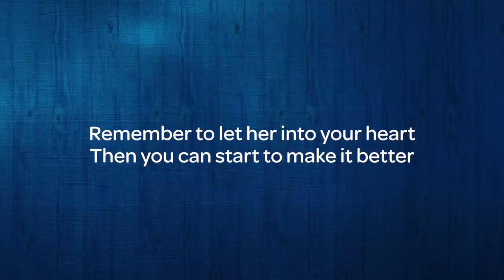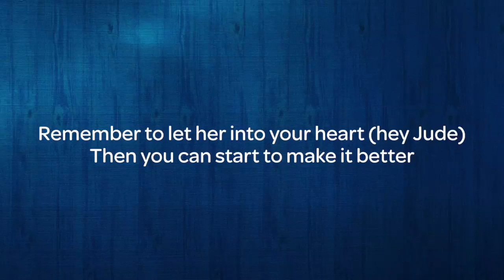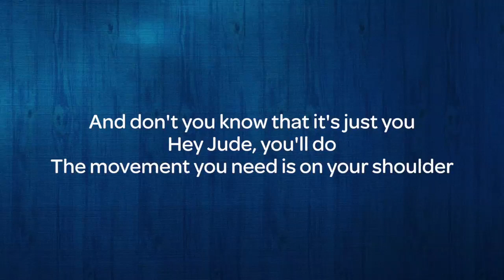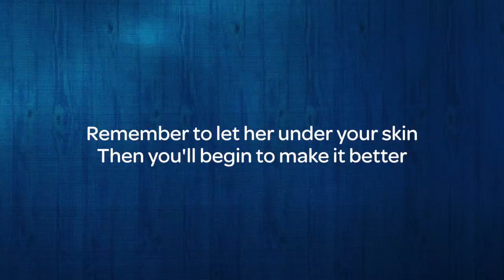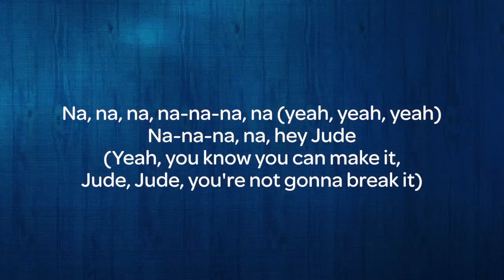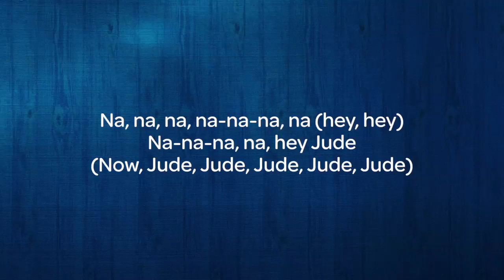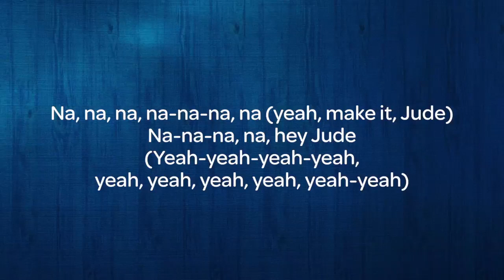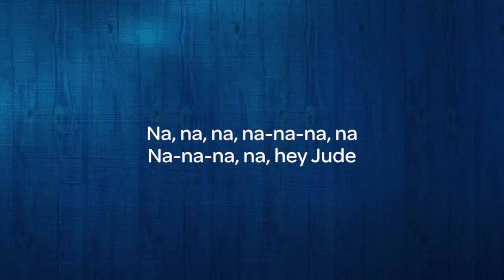The Beatles - Hey Jude (Karaoke Acoustic Version)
Karaoke Acoustic Version
Hey Jude
by The Beatles
Songwriters : John Lennon / Paul McCartney
Original Key
Easy Version

Lyrics

Hey Jude, don't make it bad
Take a sad song and make it better
Remember to let her into your heart
Then you can start to make it better
Hey Jude, don't be afraid
You were made to go out and get her
The minute you let her under your skin
Then you begin to make it better

And any time you feel the pain
Hey Jude, refrain
Don't carry the world upon your shoulders
For well, you know that it's a fool
Who plays it cool
By making his world a little colder
Na-na-na-na, na
Na-na-na, na

Hey Jude, don't let me down
You have found her, now go and get her (let it out and let it in)
Remember to let her into your heart (hey Jude)

So let it out and let it in
Hey Jude, begin
You're waiting for someone to perform with
And don't you know that it's just you
Hey Jude, you'll do
The movement you need is on your shoulder
Na-na-na-na, na
Na-na-na, na, yeah

Remember to let her under your skin
Then you'll begin to make it better
Better, better, better, better (ah, make it, Jude)
Better, ah

Na-na-na, na, hey Jude
Na, na, na, na-na-na, na
(Jude, Jude, Judy, Judy, Judy, Judy)
Na, na, na, na-na-na, na (my, my, my)
(Jude, Jude, Jude, Jude, Jude)
Na, na, na, na-na-na, na (yeah, yeah, yeah)
(Yeah, you know you can make it, Jude, Jude, you're not gonna break it)
Na, na, na, na-na-na, na (don't make it bad, Jude
Na-na-na, na, hey Jude (oh, Jude, Jude, hey Jude, wah)
Na, na, na, na-na-na, na (oh, Jude)
Na-na-na, na, hey Jude (hey, hey, hey, hey)
Na, na, na, na-na-na, na (hey, hey)
(Now, Jude, Jude, Jude, Jude, Jude)
Na, na, na, na-na-na, na (Jude, yeah, yeah, yeah, yeah)
Na-na-na, na, hey Jude (na-na-na-na-na-na-na-na-na)
Na, na, na, na-na-na, na (yeah, make it, Jude)
(Yeah-yeah-yeah-yeah, yeah, yeah, yeah, yeah, yeah-yeah)
Na, na, na, na-na-na, na (yeah-yeah, yeah, yeah)
Na-na-na, na, hey Jude (go listen to your ma-ma-ma-ma-ma-ma-ma-ma)